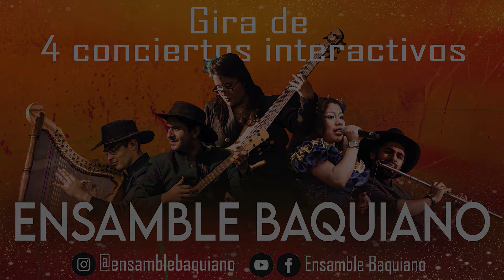Gira compartiendo senderos - ¡una canción pronto nacerá!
Recordamos con alegría y nostalgia un poco de este proyecto que construimos con ustedes, Compartiendo senderos pronto será una canción y les haremos saber en su momento cuando esta este lista para que sus propios creadores la oigan. ¡Gran abrazo de parte de todo Ensamble Baquiano!